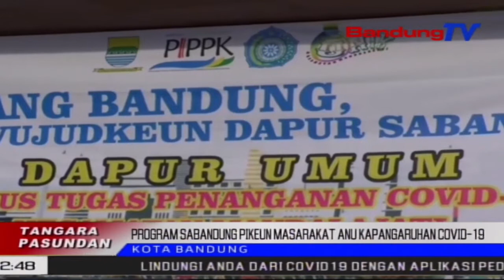Program Sabandung Pikeun Masarakat Anu Kapangaruhan Covid-19 | TP | BANDUNGTV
TP | BANDUNGTV | ELBY NOPITRI | Pamarentah Kota Bandung Ngaliwatan Tim Penggerak PKK Medalkeun Program Sabandung, Sangu Bancakan Urang Bandung, Anu Mareng Dilakonan Di Sajumlah Kecamatan. Eta Program Sabandung Teh, Ditaratas Salaku Ketak Kahaat Ka Masarakat Anu Kapangaruhan Pandemi Covid19.